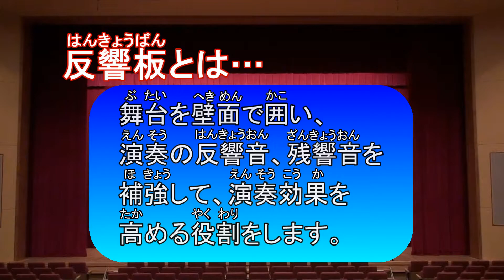多賀市民会館「反響板を組んでみた！」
多賀市民会館の舞台機構「反響板」を紹介します。
何もない舞台に反響板が組まれていく過程をご覧ください。